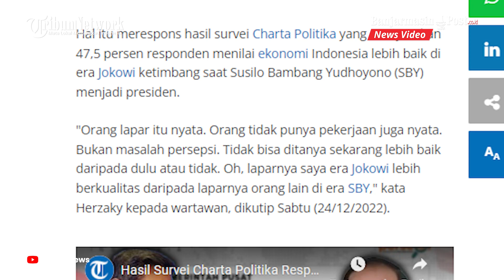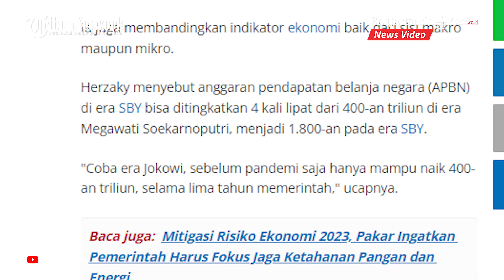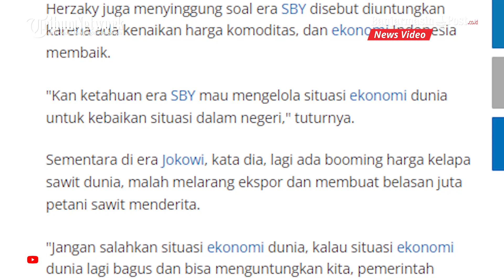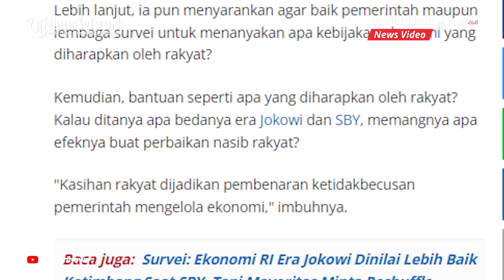Ekonomi Era Jokowi Disebut Lebih Baik Ketimbang SBY, Demokrat: Orang Lapar Sekarang Itu Nyata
BANJARMAISNPOST.CO.ID - Kepala Badan Komunikasi Strategis Partai Demokrat Herzaky Mahendra Putra mengatakan orang lapar dan tidak punya pekerjaan di era Presiden Joko Widodo (Jokowi) itu nyata, bukan masalah persepsi.

Hal itu merespons hasil survei Charta Politika yang menyatakan 47,5 persen responden menilai ekonomi Indonesia lebih baik di era Jokowi ketimbang saat Susilo Bambang Yudhoyono (SBY) menjadi presiden.

"Orang lapar itu nyata. Orang tidak punya pekerjaan juga nyata. Bukan masalah persepsi. Tidak bisa ditanya sekarang lebih baik daripada dulu atau tidak. Oh, laparnya saya era Jokowi lebih berkualitas daripada laparnya orang lain di era SBY," kata Herzaky kepada wartawan, dikutip Sabtu (24/12/2022).